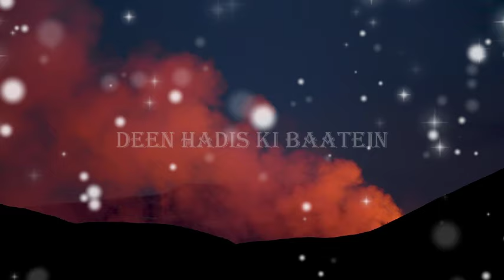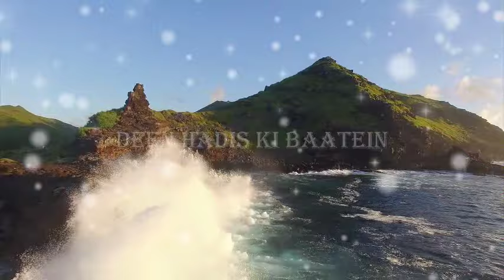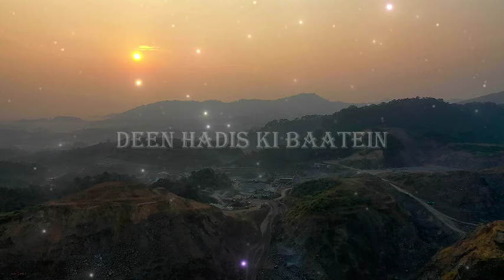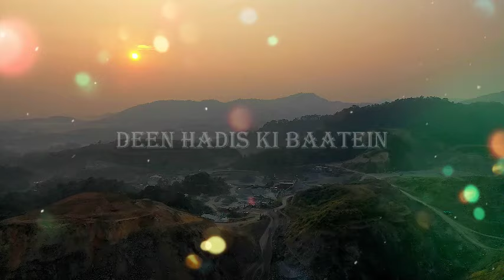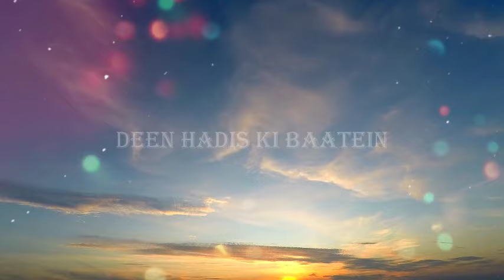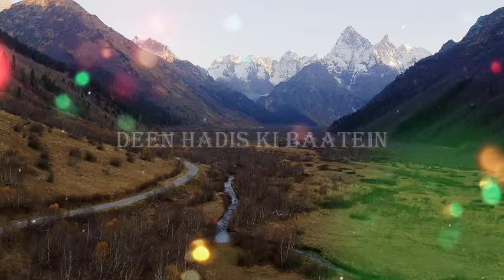Hazrat Musa A.S Ke Mojizat Ka Waqia | islamic stories in urdu | islamic story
Welcome to DEEN HADIS KI BAATEIN Islamic stories YouTube Channel.